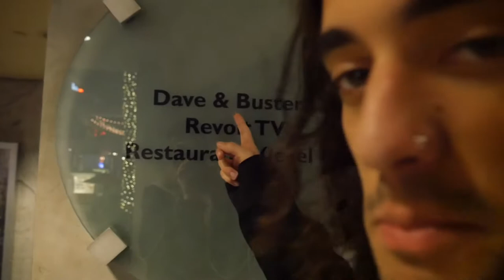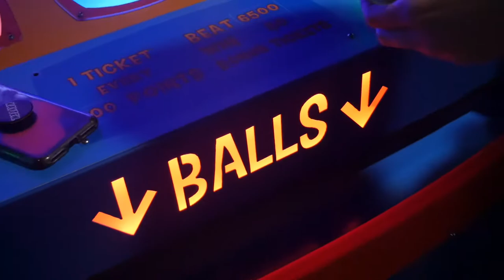Vlog #1: Drunk in Venice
My friends and I all go to Venice on my birthday and get drunk.

I make music and I'm weird.

Random shit I made in Ableton with too many trap horns.